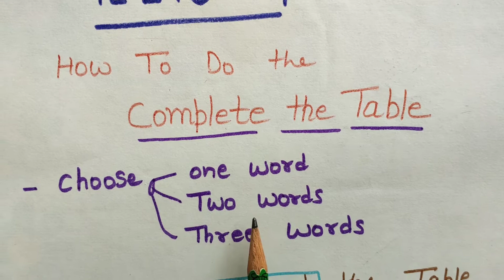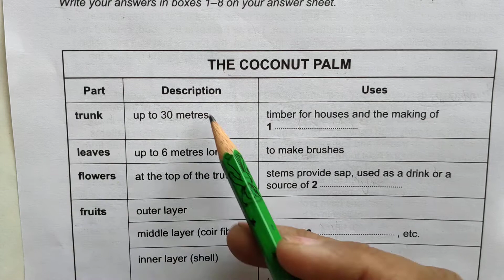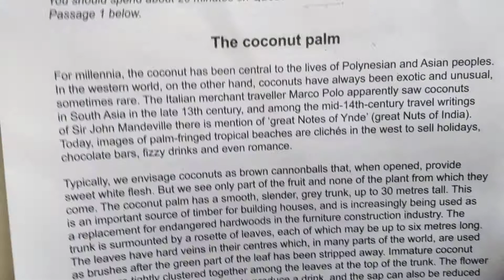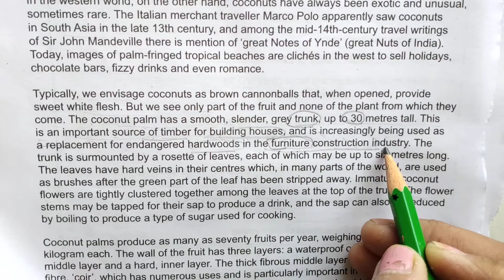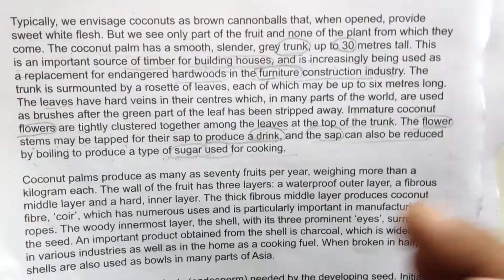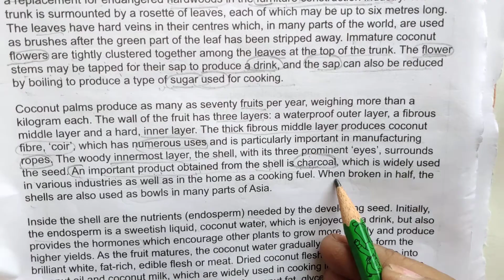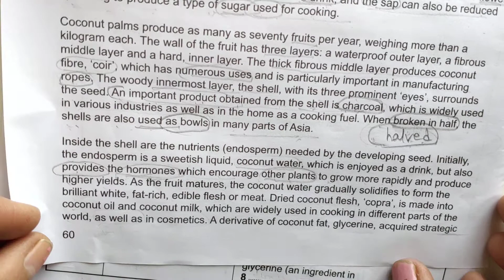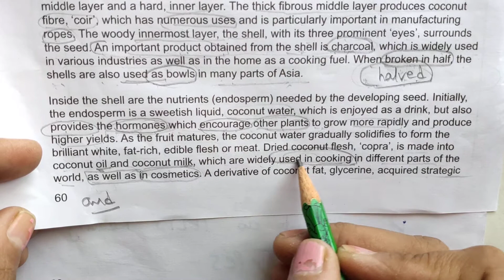How To Do "Complete The Table" IELTS Reading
Complete The Table iIELTS Reading
This video explains HOW TO DO- COMPLETE THE TABLE
CHOOOSE ONE WORD ONLY
NOT MORE THAN TWO WORDS
NOT MORE THAN THREE WORDS
Its an explaination video about ielts academic and general training Reading
how to get higher bands in IELTS READING
BAND 9 READING
EASY TIPS FOR BAND 8.5 SCORE
LEARN THESE TIPS FOR GETTING 8 AND MORE BANDS
Learn tecniques for complete the Table